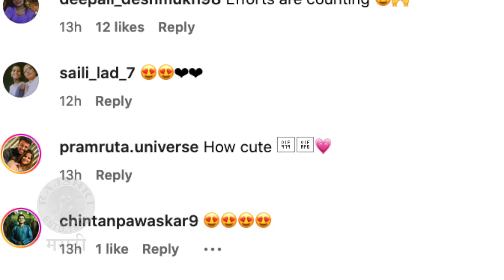अमृताच्या सरप्राईजने प्रसादच्या डोळ्यात पाणी | Amruta Deshmukh's Surprise For Prasad Jawade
अभिनेत्री अमृता देशमुखने नवरा प्रसाद जवादेला व्हॅलेंटाईन्स डे निमित्त दिलेल्या सरप्राईजने त्याच्या डोळ्यात पाणी आलंय. पाहूया याची खास झलक.